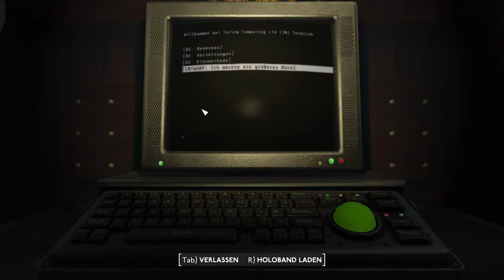Albino Klon im Testlabor #11 (Fallout London, deutsch )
Es war wieder ein weiter Weg eine Mod zum zu bringen aber jetzt dürfen auch wir London in der Postapokalypse erkunden. Also nehmt Platz, haltet die Tickets bereit .. auf gehts !